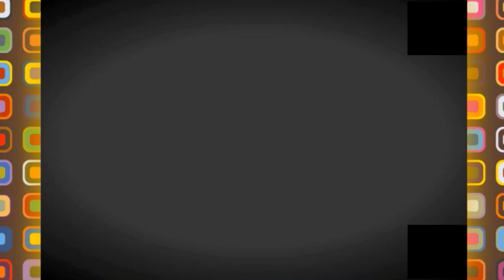💪😍قرب افتتاح حديقه تسلية ضخمة بوهران💪😍GRAND ORAN 💪😍AMUSEMENT PARK